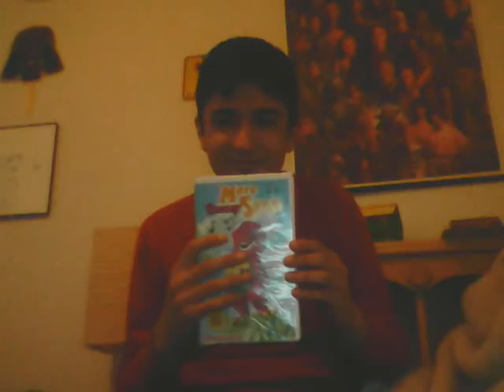More Barney Songs 1999 VHS